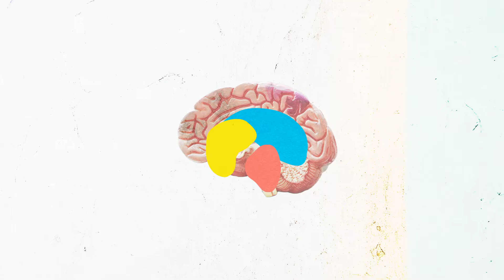Emotions and the teenage brain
The emotional brain of a teenager develops and matures earlier than the thinking brain. Allow your teen to make rational decisions by providing them with structure and guidance. Dr Michael Nagel, Psychology Educator explains how the teenage brain grows and matures and ways parents can support their teen.